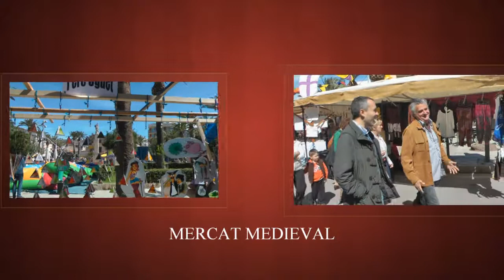Nº 6 MERCAT MEDIEVAL FELANITX ARTESANIA MALLORCA ESPAÑA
Se ha celebrado en Felanitx el MERCAT DEDIEVAL con gran asistencia de publico y con numerosos puestos de todas las clases con las personas que los regentaban vestidos en ese modo medieval.
Con la presencia de las autoridades municipales y en su cabeza el Sr. Gabriel Tauler alcalde del municipio que hicieron el recorrido por todo el recinto con gran aceptación tanto de los vendedores como del pueblo en general.
Había por las calles y con gran acierto juglares y malabaristas que hicieron la delicia de visitantes como de la gran cantidad de niño-as que aplaudían y sonreían a todo lo que hacían estos artistas.
Jóse (ELCAMARONIN)
It was held in Felanitx Mercat DEDIEVAL with great attendance and numerous stalls of all kinds with the people who dressed in that mode regentaban medieval.
With the presence of municipal authorities in his head and Mr. Gabriel Tauler town mayor who made the journey across the campus with great acceptance by both sellers and the general populace.
The streets and had great success with minstrels and jugglers who made the delight of visitors and the many child-as applauding and smiling at everything they did these artists. test enriching at all times.
Thank you.Glad I have. Jóse (ELCAMARONIN)